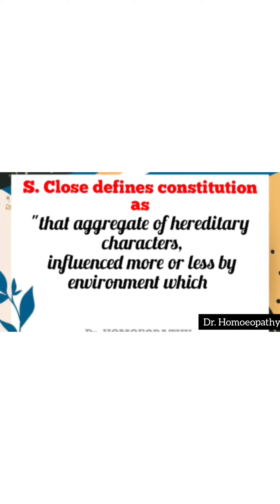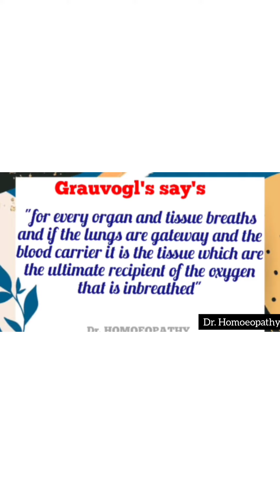What is CONSTITUTION| In Homoeopathy| Materia Medica| Organon of Medicine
Constitution ask in exam

homoeopathic constitution
homoeopathic constitutional treatment
homeopathy constitutional remedy
homeopathy constitutional remedy finder
homeopathic constitution
homeopathy constitutional treatment
homeopathy constitutional medicine
homeopathy constitution finder
homeopathy constitution drugs
constitutional homeopathic medicine
homeopathy constitutional types
homeopathy constitution
sulphur constitution homeopathy
phosphorus constitution homeopathy
hydrogenoid constitution homeopathy medicine
silicea constitution homeopathy
constitution medicine in homeopathy
homeopathy constitution articles
homeopathic arsenicum constitution
what is constitution in homeopathy
types of constitution in homeopathy
strumous constitution in homoeopathy
what is a constitutional homeopathic remedy
constitutional homeopathy
constitutional homeopathic
what is a constitutional remedy in homeopathy
homoeopathic constitution book
homoeopathic constitution barber
homoeopathic constitution bust
homoeopathic constitution booklet
homoeopathic constitution bill of rights
homoeopathic constitution boston
homoeopathic constitution bank
constitutional homeopathic remedy
homeopathic constitutional treatment
homeopathic constitutional cure
constitutional remedies homeopathy
homoeopathic constitution dp
homoeopathic constitution dec
homoeopathic constitution div
homoeopathic constitution diva
homoeopathic constitution day
homoeopathic constitution definition
homoeopathic constitution day activities
homoeopathic constitution exam
homoeopathic constitution examin
homoeopathic constitution ex
homoeopathic constitution exec
homoeopathic constitution establish
homoeopathic constitution establish for the president
homoeopathic constitution establish a plural executive
homeopathic medicine for constitution
homoeopathic constitution gif
homoeopathic constitution google
homoeopathic constitution good
homoeopathic constitution george
homoeopathic constitution guard against tyranny
homoeopathic constitution gives congress powers
homoeopathic constitution give full sovereignty to
homeopathic constitutional remedy
homeopathic constitutions
homoeopathic constitution hall
homoeopathic constitution house
constitution in homoeopathic repertory
homeopathy constitutional
homeopathy constitutional remedies
classical constitutional homeopathy
what are the homeopathic constitutional remedies
homeopathic constitutional remedies
bm homoeopathic numbers
homoeopathic constitution notes
KGK HOMOEOPATHIC MEDICAL COLLEGE
Constitution Class Room Exam Medical college Viva Questions Pre exam